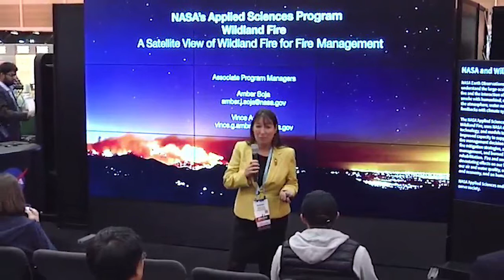IN1869 Rivers of Smoke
Wildfires affect us all so NASA researchers like Dr. Amber Soja will continue to use the vantage of space to safeguard our future.